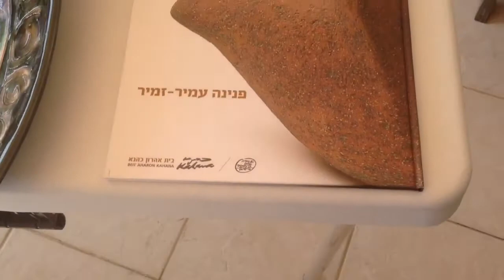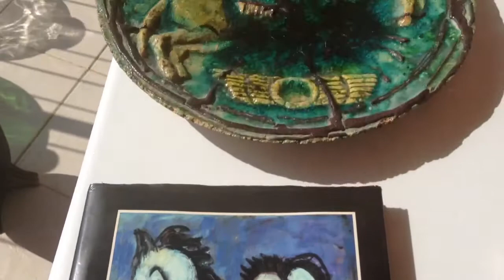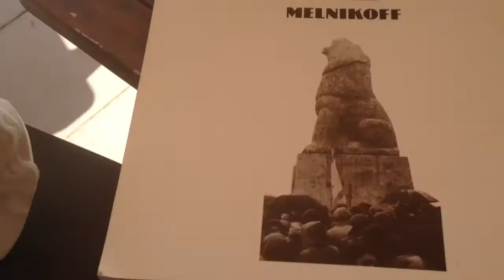אמנות ישראלית שנות -קום המדינה 1940-1970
אמנות ישראלית מתקופת קום המדינה
שטרייכמן ,מלניקוב,ברגנר,רונטליס,ציונה תג׳ר ,חווה סמואל ,יהודית באר שבע,
פנינה עמיר זמיר, ועוד
בתיקווה להקים מוזיאון ישראלי
מהתקופה הזאת